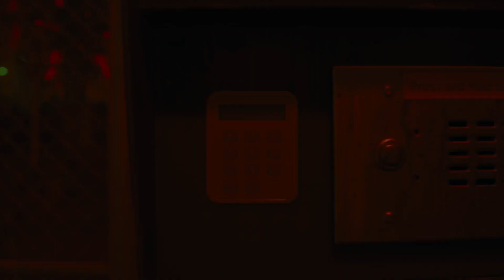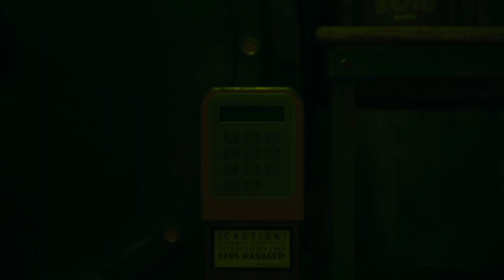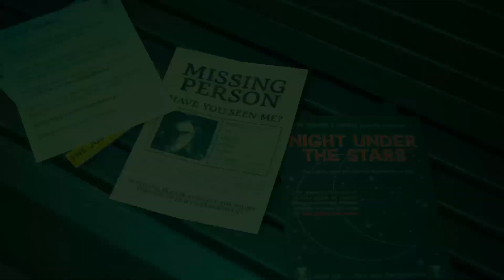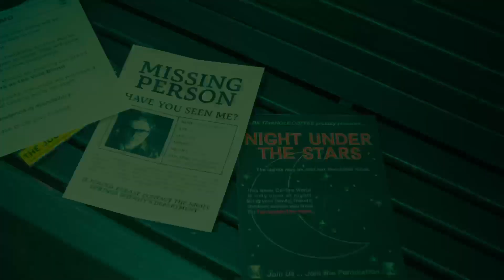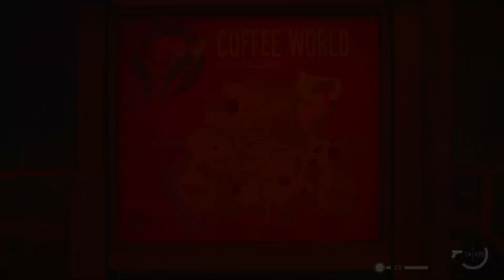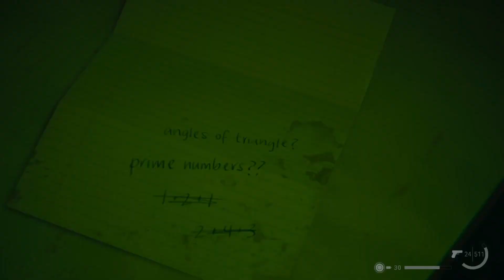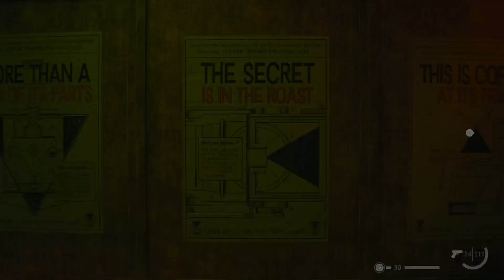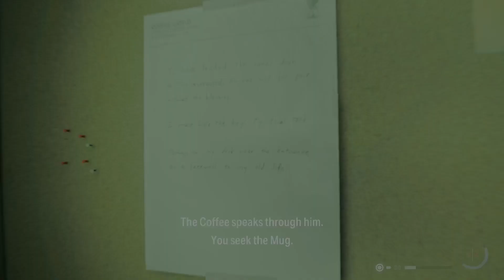Night Springs Ep 2: North Star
Weird in a terrifying way!